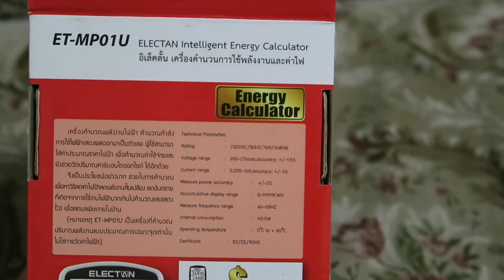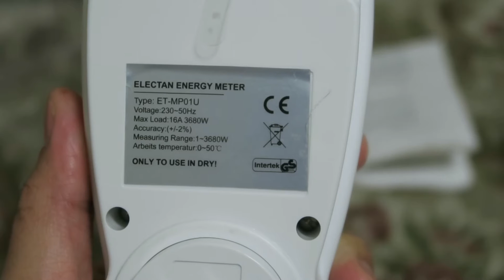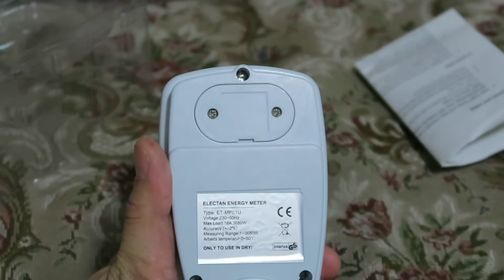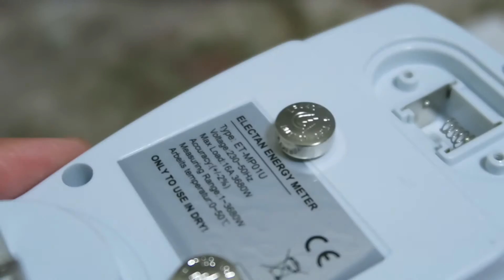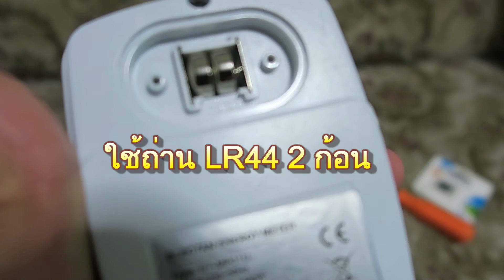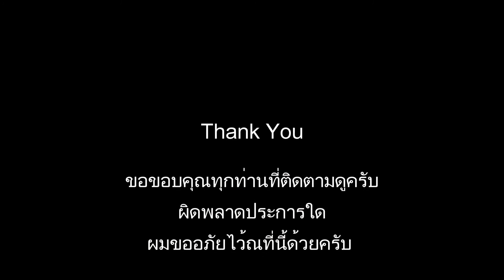แนะนำเครื่องวัดการกินไฟอิเล็คตั้น ELECTAN รุ่น ET-MP01U ตอนที่ 1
แกะกล่องดูอุปกรณ์เครื่องวัดการกินไฟ และทดลองใช้งานโดยวัดปริมาณไฟจากการชาร์จมือถือครับ ลองดูกันครับ ไว้ถ้าใช้คล่องแล้วจะมารีวิวให้ดูวิธีการใช้งานเครื่องอย่างละเอียด

Energy Calculator